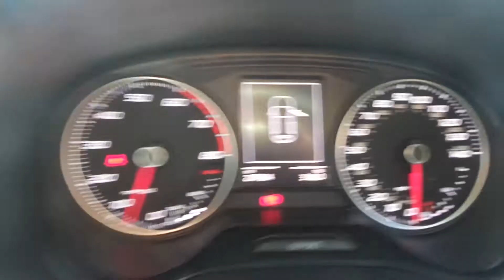FY17ZFR - SEAT Ibiza 1.2 Tsi 90PS Fr Technology 5dr